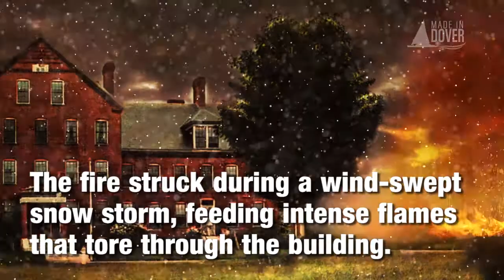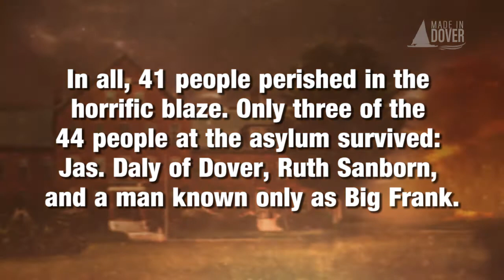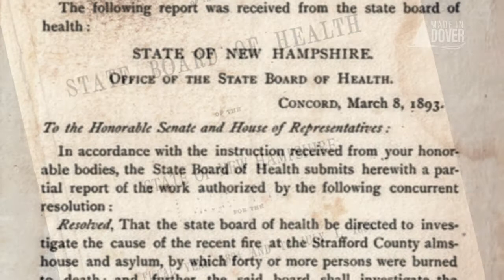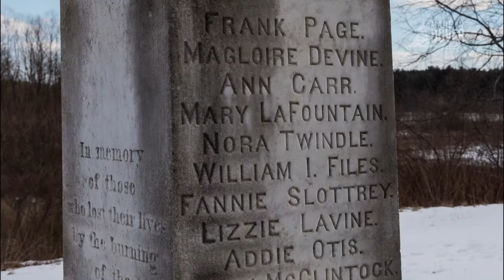This Day in Dover History: Strafford County Asylum Fire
A look at the Feb. 9, 1893 fire at the Strafford County Asylum in Dover, New Hampshire. The fire is the worst in the city's history. The fatal fire took the lives of 41 people and led to the abolishment of county insane asylums in New Hampshire.